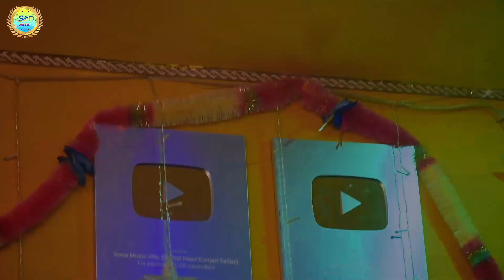video - छठी मईया देदी ललनवा मोर अंगनवा खेली हो | Dedi Lalanwa Mor Anganwa kheli ho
►Song- Chhathi maiya dedi Lalanwa mor angawana kheli ho
►Singer:-Sona Babu
‌►Writer- हरिओम हरजाई
‌►Shahyogi:- Devbrat Yadav
►Label-Sona Music Hits
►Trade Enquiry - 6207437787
►Director - JK Bhai
►Mix BY :- Chhotka Nirhua
►Video Mix:- Chhotka Nirahua
►Digital Head:-Gunjan Yadav
►Managed By :-Ganpati Digital Media

Lash Jari Hamra marwa jab Duwarwa Jai na
kat jas bolta boliya Sona ke jamana ho
Sona Babu sad song
Gharwa ke logwa sabhe
Piya arhej kara
Piya parhej kara Sona। babu song
raaja parhej kara Sona Babu song
dhak dhak kare karej Piya parhej kara Sona Babu song
nanhe Umar me karaila गवाना सोना बाबू सोंग
Kame ba abhi age Piya parhej kara
light butab Piya
Balamuwa maare lagal Sona Babu
chhani Choliye se Piyela Sarab ye raja
Raja 100 saal jiyaba
raja sau saal jiyab
dhodhi me chay Piya
#100 saal jiyab sona Babu
dhodhi me chay piyab
तोहरा राजा जी के दिलवा टूट जाई पवन सिंह
dekhwaini ha Patra ba Dhodhi ke khatra
dekhwaini ha Patra
Dhodhi ke khatra song Sona Babu
Dhodhi me khatra song Sona Babu
dekhwaini ha Patra ba Dhodhi ke khatra Sona Babu song
Sona Babu chhath song 2023
Sona Babu chhath Geet 2023
Sona Babu Chhathi maiya song 2023

Tohara raja ji ke Dilawa Tut Jai Pawan Singh new gana 2023

सेंट के सीसी गमकवल खेसारी लाल का नया गाना

Sent ke shishi gamakawa  Khesari lal ka naya gana

Pawan Singh ka naya gana

Pawan Singh ka bol bam song 2023

Pawan Singh ka Bhojpuri song 2023

Pawan Singh ka bhakti song 2023

Khesari lal ka naya gana 2023

Khesari Lal la bol bam gana 2023

Khesari lal new bol bam gana

गलती ता तोहरो रहे सुना ए जान हो वायरल गाना

Galati ta toharo rahe suna a Jan ho viral song

Chandan chanchal naya dhori song

Ritesh pandy ka naya Bhojpuri song 2023

Ritesh pandy bol bam gana 2023

Dhori dhori ratata sabe Sona Babu ka gana

देखे के मन करता सोना बाबू का गाना

Dekhe ke man karata sona ka song

Sajanawa karana video call sona Babu

Izzat kachara kaile ba sona bau ka songa

Ye paheli bar ke Milana bhi Kitana pagal karadeta hai vider song

ये पहेली बार के मिलना भी कितना पागल कर देता है

Paheli bar ke Milana stutas video viral song

Ye Gori garamail baru ritesh pandy Bhojpuri song 2023

चल जईबू जून में खेसारी लाल का sad song

Jun me khesari lal ka sad song 2023

तोहर चरली जवानी रसगुला
नीलकमल सिंह का नया गाना

Tohar charali jawani rasagula neelkamal shingh viral song 2023

Kamar ketano kehu hilai baki khesari na hoi monu albell viral song 2023

Kamar hilawatani gole gole shilapi Raj

Papa ke pari hai khesari lal new song

Dil ke dharakan ja hai ruk piyawa marela gajab ke luk

बेरेकअप चलीसा अरविंद अकेला कल्लू का नया गाना

Brekup chalisha aravind Akela ka sad song

Nacha ye balamuaa Khesari staile me viral song

Devara milal ba dhori khodana sakhi Chand chanchal

Pyar ke bandhan Tut Gail

Saiya ta bhulail bare surati me

Ham nach dekhe jaib shilpi Raj Bhojpuri song